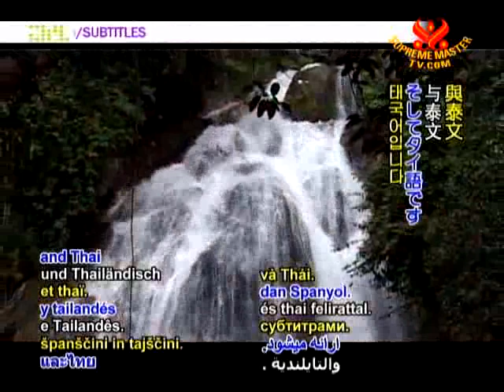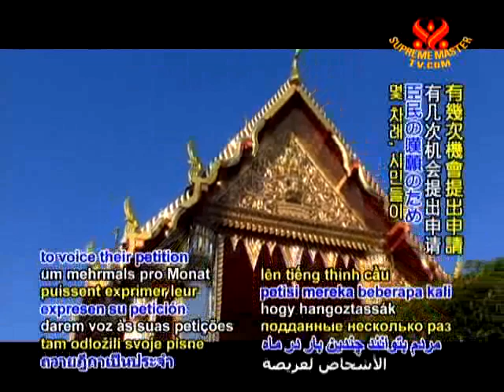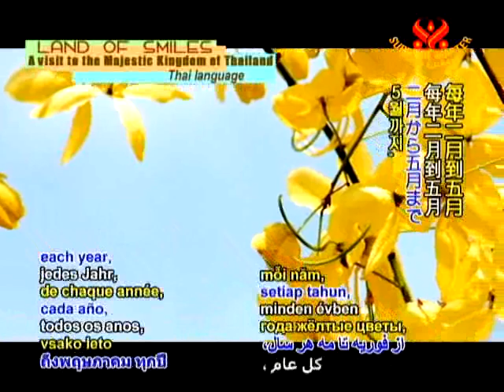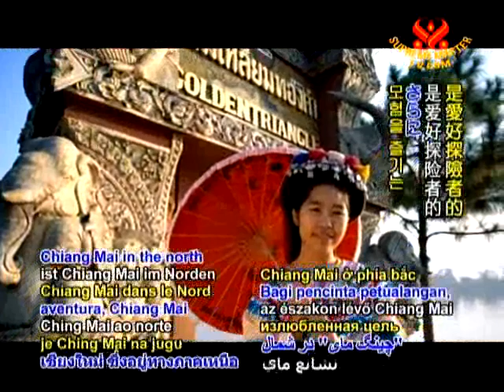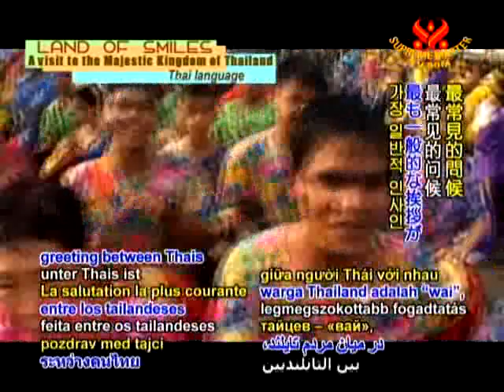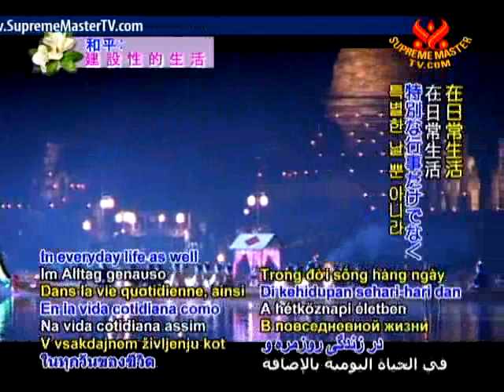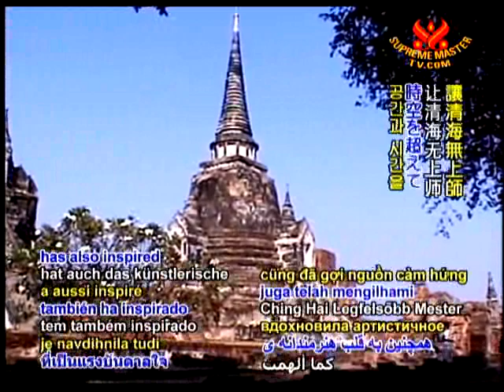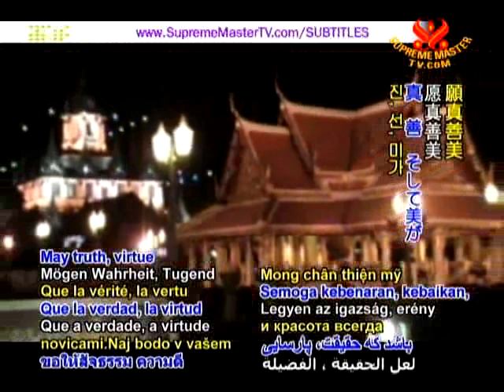AJAR1285 Thai Land of smiles